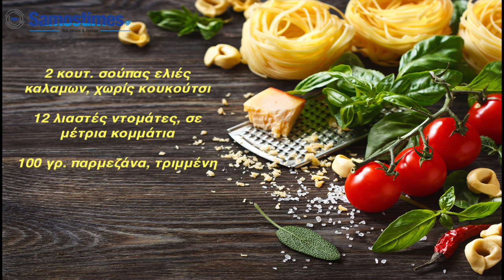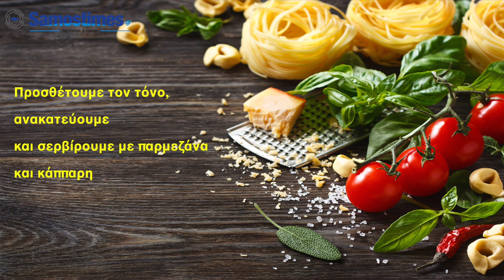Ταλιατέλες πορτσίνι με καπνιστό τόνο από τον Executive Chef Βαγγέλη Μπιλιμπά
Ο Executive Chef και ιδιοκτήτης του Aphrodite Garden Restaurant, Βαγγέλης Μπιλιμπάς μας δίνει μια γρήγορη και γευστική συνταγή για να περάσουμε δημιουργικά τον χρόνο μας στην κουζίνα. Υπέροχες ταλιατέλες πορτσίνι με καπνιστό τόνο ούζο ελιές και κάπαρη